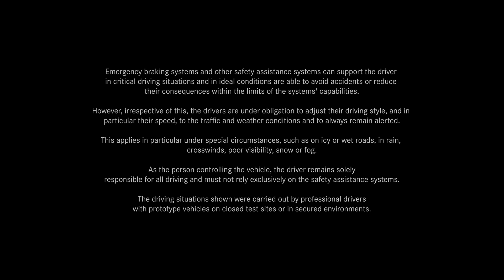Daimler Truck prüft intensiv seine neuen und weiterentwickelten Sicherheitsassistenzsysteme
Ob Notbremsungen am Stauende, mehr Sicherheit beim Rechtsabbiegen und beim Spurwechsel, Reduktion der Schleudergefahr etwa bei Kurvenfahrten oder Ausweichmanövern und viele weitere Anwendungsfälle: Mit Sicherheitsassistenzsystemen können Berufskraftfahrerinnen und Berufskraftfahrer zahlreiche mitunter brenzlige Situationen im Straßenverkehr besser meistern und auf diese Weise im Idealfall Unfälle vermeiden oder zumindest deren Folgen mindern. In diesem Punkt ist Daimler Truck seit jeher ein Pionier der Branche. Die Entwicklungs- und Versuchsingenieurinnen und Ingenieure des Unternehmens arbeiten seit Jahrzehnten daran, die Fahrerinnen und Fahrer mit entsprechenden Features so gut wie möglich bei ihrer Arbeit zu unterstützen und damit die Sicherheit aller Verkehrsteilnehmer weiter zu erhöhen.

Im Mittelpunkt der jüngsten ausgiebigen Tests im EVZ standen vor allem Assistenzsysteme, die ab April 2024 in den verschiedenen Lkw und Bussen von Daimler Truck zum Einsatz kommen. Darunter der Active Brake Assist (ABA) 6, der neue Frontguard Assist, der Active Sideguard Assist (ASGA) 2, der Active Drive Assist (ADA) 3 und der Traffic Sign Assist. Daimler Truck unterstreicht mit den Systemen einmal mehr seine Vorreiterrolle in diesem Bereich und setzt neue Benchmarks in Sachen Sicherheit. Zu den Versuchsfahrzeugen gehören neben dem Actros, dem eActros und dem Atego von Mercedes-Benz Trucks auch Busse von Mercedes-Benz und Setra sowie Special Trucks wie der Econic oder Unimog.